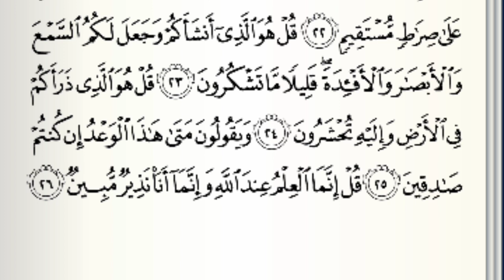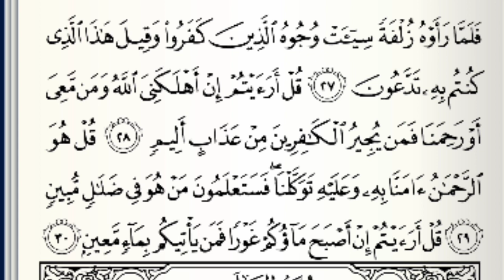DZIKIR JUM'AT PAGI SURAT AL MULK MERDU MENENANGKAN HATI DAN PIKIRAN